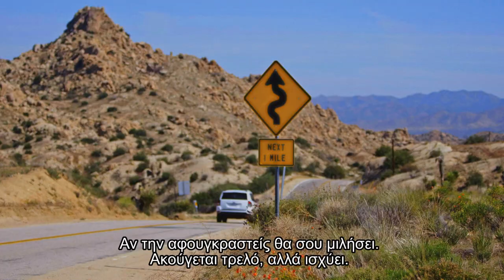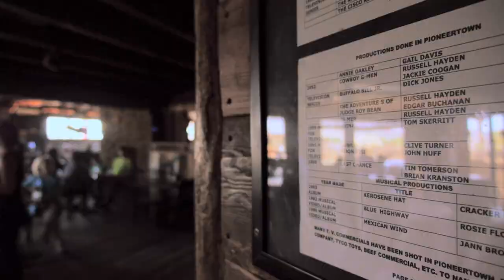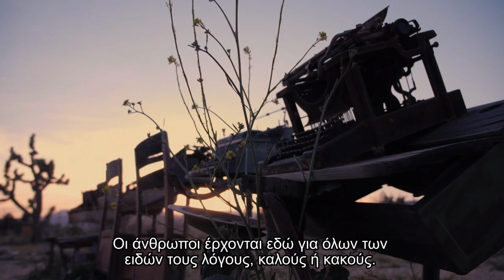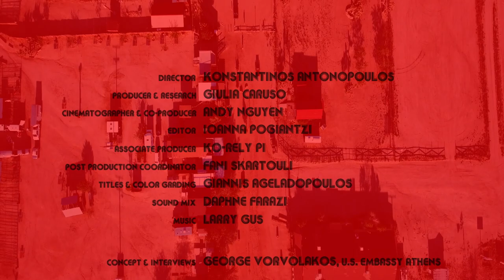insiders guide - Pioneertown: From Film Set to Artist Haven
Pioneertown was originally built as a stage for film – almost 200 Westerns have been filmed there! Today, it is a historical landmark for Western movie buffs and one of the largest protected natural areas in America. Many famous bands frequently stop in Pioneertown to play a small concert as part of their tour, so the city also attracts an interesting mix of music and film fans. Campers, bikers, photographers, models, artists, and actors also frequent Pioneertown.

As Gene Buckelew, owner of the bar-restaurant “Pappy & Harriet's” says in this video: "People come here for all kinds reasons, good or bad. Some hide from the law, others find their inspiration. If you listen to the desert, it will speak to you. You either get the desert or you don’t."

*Insider's Guide is a new series of short documentaries produced by U.S. EMBASSY ATHENS, offering an insight to the Western United States. These videos show the entrepreneurial energy, public-private sector cooperation, and community involvement at unique destinations throughout the American west.